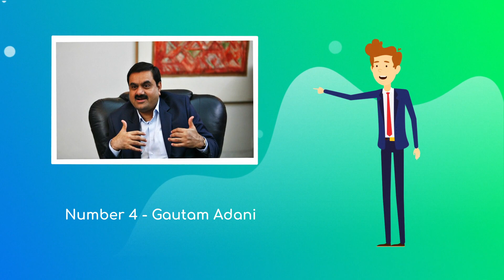Top 5 Richest People in the World!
These are the richest people in the world and have worked their whole lives to become rich. Elon Musk is still at the top of the list and will more than likely stay at the top as his marketing strategy is incredible. Jeff Bezos may work his way up due to Amazon being a massive company that everyone uses.

The richest people's Socials!
Bill Gates - @billgates  - YouTube
Gautam Adani - @gautam_adani - Twitter
Bernard Arnault - @LVMH - Twitter
Jeff Bezos - @JeffBezos - Twitter
Elon Musk - @elonmusk - Twitter